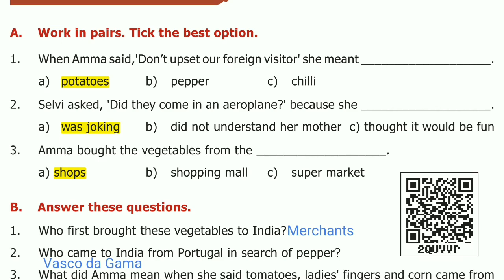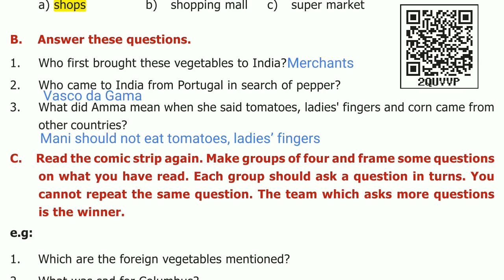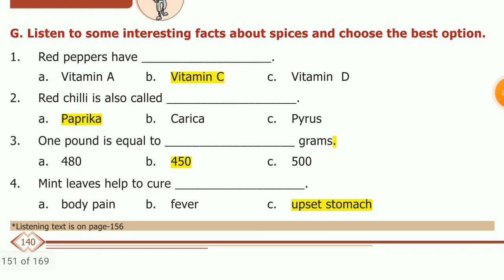A VISITOR FROM DISTANT LANDS BOOK BACK ANSWERS|6-STD ENGLISH TERM-1|சமச்சீர் கல்வி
6-வகுப்பு ஆங்கிலம் வினா-விடை

9-வகுப்பு அறிவியல் வினா-விடை

10-வகுப்பு அறிவியல் வினா-விடை